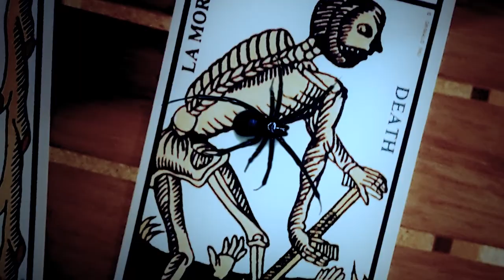"Blindelings" - Roland Bergeys (boektrailer)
Voor auteur en meesterverteller Roland Bergeys produceerden we de trailer voor zijn nieuwste boek "Blindelings" dat in augustus/september verschijnt bij Uitgeverij C. de Vries-Brouwers

"Blindelings" is een beklijvende pageturner, doorweven met fijne, soms pittige humor, maar ongemeen spannend. Bijna als vanzelfsprekend laat de plot de haren ten berge rijzen.

Of, om auteur Bob Van Laerhoven te citeren: "Verteltalent dat op volle toeren werkt!".